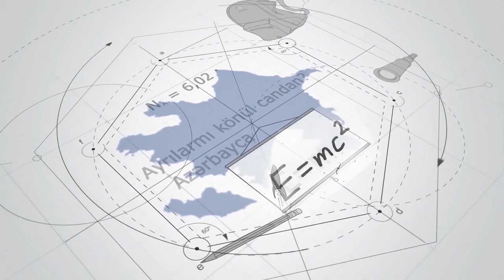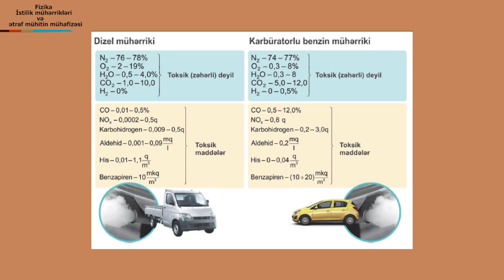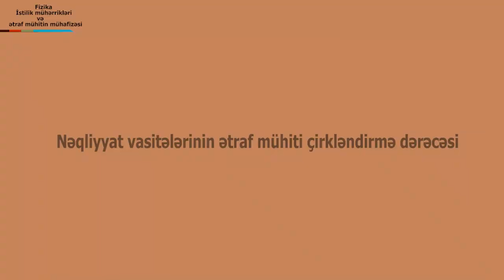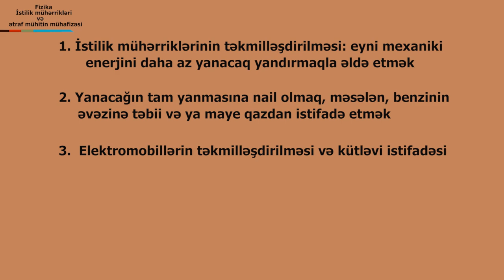Fizika -İstilik mühərrikləri və ətraf mühitin mühafizəsi